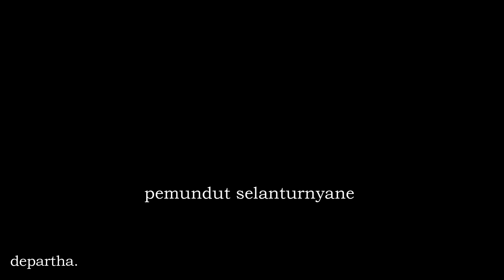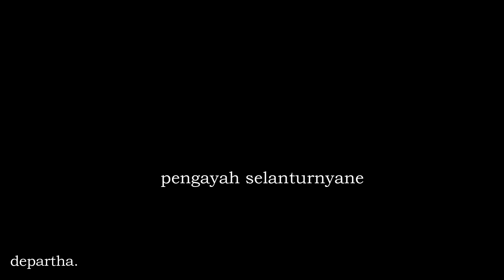Sesolahan Sesuhunan Pura Maspait, Singgi - Langon Sanur - Bag 2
Pada bagian pertama telah mesolah Telek yang lengkap dan dilanjutkan dengan sesolahan Bapang Sesuhunan Barong yang berambut bulu burung gagak. Ada beberapa pengayah yang menarikan pelawatan barong sebelum Sesuhunan Ratu raraung tedun mesolah dan diakhiri dengan tedunnya Ratu Rangda pada sesi terakhir sebelum katuran sambleh

Silahkan like jika kalian suka, share apabila merasa  video ini bermanfaat, memberikan informasi dan hiburan. Silahkan dislike bila tidak suka, silahkan berikan komentar dan kritikan yang membangun untuk kebaikan channel ini di tahun tahun yang akan datang.

Sekali lagi terima kasih dan selamat menonton.